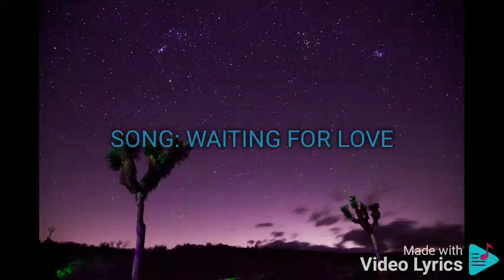WAITING FOR LOVE JANET BASCO